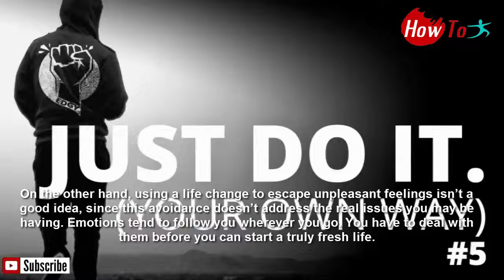How to Determine your motivation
You need to think carefully to determine why you feel the need to start a new life. There are many valid reasons why you might do so, but there are also reasons that aren’t so helpful.

For example, if you’re a new empty-nester facing life without kids in the house for the first time in decades, you might appropriately think it’s time to start a new stage of your life: you aren’t a primary caretaker for your children anymore and can reframe your life to focus more on you.

On the other hand, using a life change to escape unpleasant feelings isn’t a good idea, since this avoidance doesn’t address the real issues you may be having. Emotions tend to follow you wherever you go. You have to deal with them before you can start a truly fresh life.